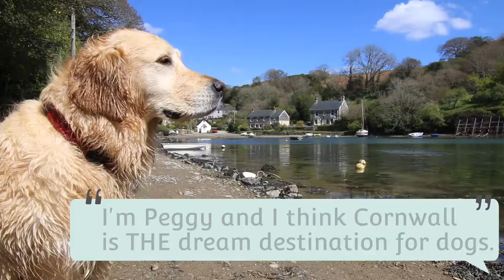Dog Friendly Holidays - Peggy Explore Cornish Beaches!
Why staying at Sara's Cottage in Cornwall is the dream destination for dogs! See just how much fun Diane's own dog Peggy has exploring the local beaches!